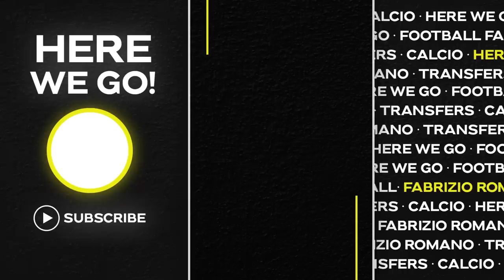🚨🤯 BENZEMA BOMB! JOÃO OUT, REAL MADRID ADVANCE ON NEW SIGNING, ZAKARIA…